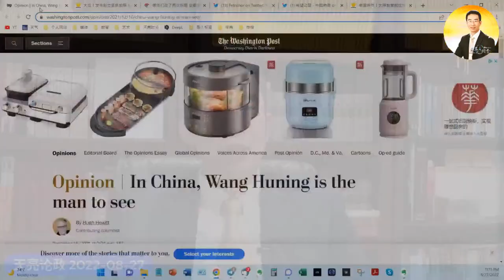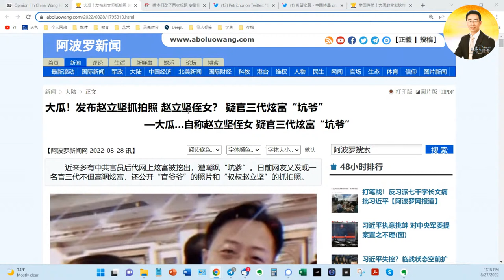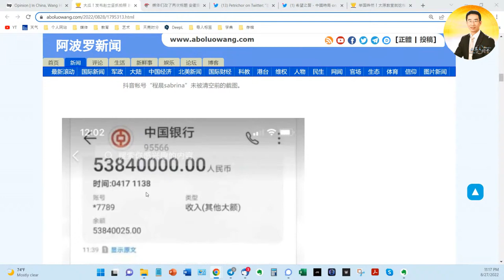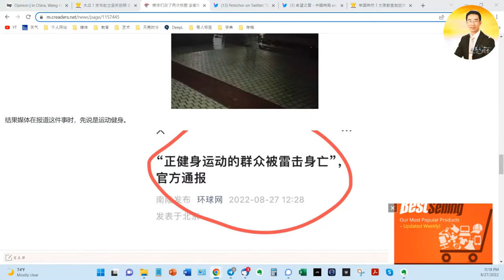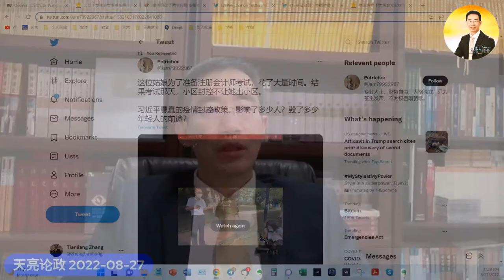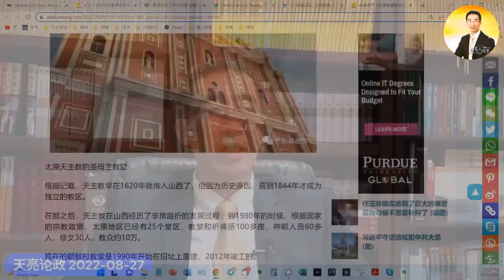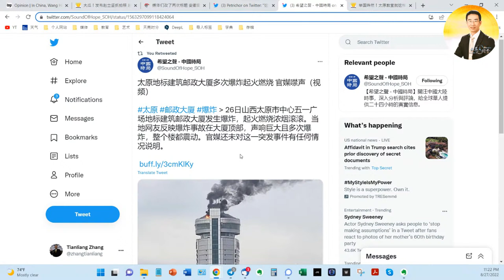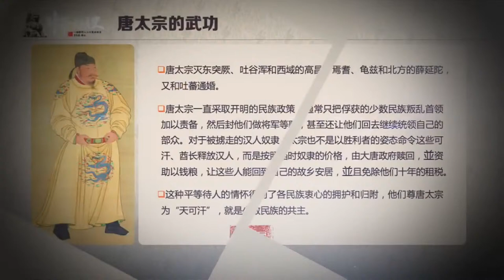王沪宁成弃子？只有两种可能；“红三代”坑了叔叔赵立坚，知道为何习近平整马云了吗？（政论天下第774集 20220827）天亮时分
‣‣ *簽售*《中華文明史》精裝版實體書